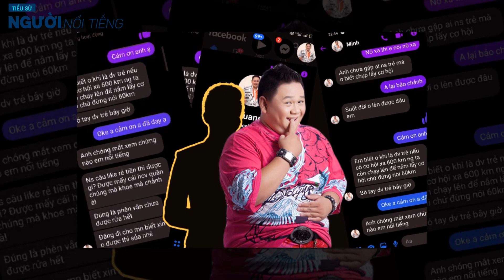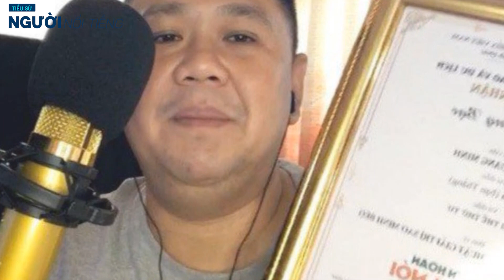Tiểu sử MINH BÉO || Gây bất ngời khi 'đóng vai Đức Phật' và sự lột xác thành công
Hôm 4.8, diễn viên Minh Béo gây chú ý khi đăng tải hình ảnh hóa trang thành Đức Phật, đồng thời cho biết đây là vai diễn của mình trong một dự án. Anh viết: “Vinh dự được nghệ sĩ Phượng Trang phân vai Đức Phật A Di Đà cho vở diễn sân khấu Phật giáo mới nhất. Đang thử phục trang chuẩn bị cho vai diễn tâm linh mới".
Hình ảnh này ngay lập tức khiến cộng đồng mạng "dậy sóng". Khi đọc thông tin này, đa phần cư dân mạng cảm thấy bức xúc trước việc Minh Béo được mời đóng vai Đức Phật. Thậm chí, một số người còn mang ồn ào quá khứ của nam diễn viên ra để chỉ trích, cho rằng việc anh vào vai này là một sự xúc phạm. Bên cạnh đó, một số cư dân mạng còn phản ứng gay gắt với chủ đoàn và cho rằng việc mời Minh Béo tham gia là để thu hút sự chú ý, muốn tạo scandal.
Một tài khoản bình luận: “Hết người hay sao mà lại mời người này. Bao nhiêu chuyện xảy ra liệu có đáng để trở lại với diễn xuất hay không, chứ đừng nói đến đóng một vai tôn kính như Đức Phật". Người xem khác chia sẻ: “Thôi thua luôn mấy ông đạo diễn rồi...”. Một cư dân mạng nêu quan điểm: “Tôi đang nhìn thấy cái gì đây? Tội của anh sẽ gánh chồng thêm. Không phải ai cũng có thể vào vai Đức Phật đâu". “Bộ hết diễn viên rồi hay sao mà đưa người này đóng vai Đức Phật? Tôi phản đối", một khán giả nêu ý kiến.